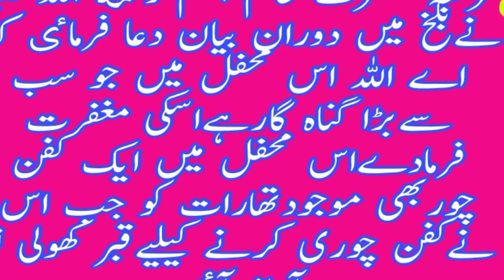کفن چور اور قبر